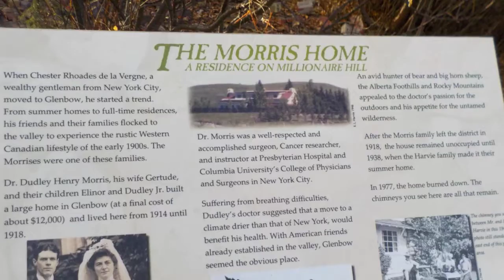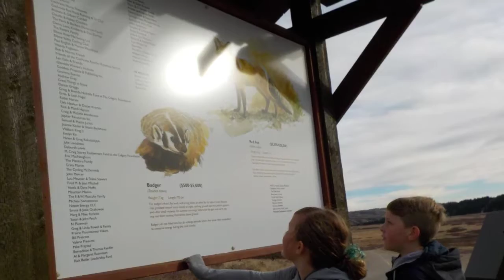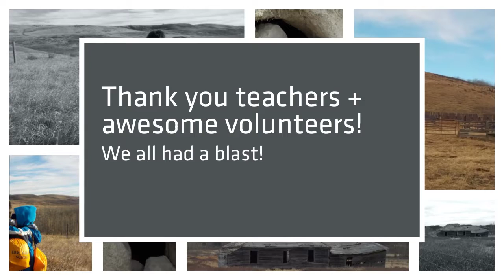Glenbow Ranch Field Trip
Eric Harvie school on November 14th, 2016